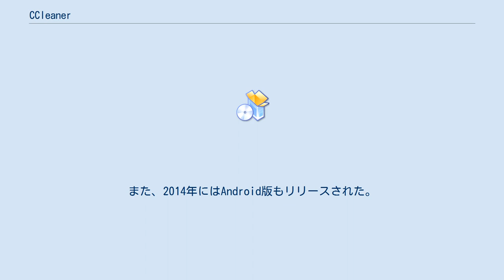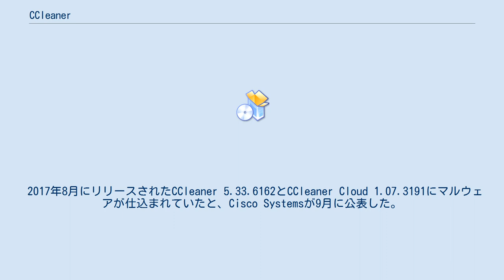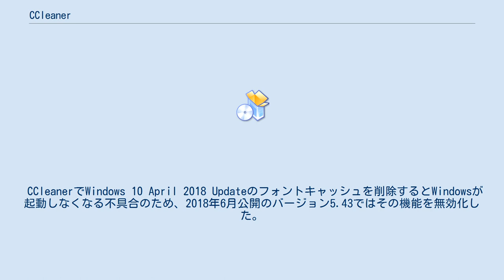CCleaner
CCleaner（クラップ クリーナー）は、イギリスの Piriform Ltd. が開発した、Microsoft Windows に対応した、ハードディスク内部の不要なファイルやレジストリを削除するためのツールである。
また、2014年にはAndroid版もリリースされた。
 各種ソフトの履歴や一時ファイル、不要なレジストリを削除する機能を持つ。
対応ソフトがシステム内にインストールされているかどうかを確認するようになっており、インストール済みソフトに対してのみ削除オプションが表示される。
対応ソフトは、多言語で広く普及している多くのものに対応している。
 不要ファイル・レジストリ削除ツールの中でも特に人気のあるソフトウェアであり、公式サイトによると5億回以上ものダウンロードがあったと発表されている。
対応言語も非常に多く、日本語を含む30以上の言語環境での利用をサポートしている。
 ※CCEnhancerを追加することにより、さらに機能の拡張が可能である。
 下記の危険性に関しては、いずれもPiriformがAvast Softwareに買収された後である。
 2017年8月にリリースされたCCleaner 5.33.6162とCCleaner Cloud 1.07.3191にマルウェアが仕込まれていたと、Cisco Systemsが9月に公表した。
既にバージョン5.34が公開されていた。
 アンインストールやバージョンアップだけでなく、バックアップからの復旧やシステムイメージの再形成を行って、マルウェアを確実に削除する必要があると勧告している。
 Google Chromeのプロファイルが失われる事があるバグを修正したバージョン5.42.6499を、2018年5月に公開。
 CCleanerでWindows 10 April 2018 Updateのフォントキャッシュを削除するとWindowsが起動しなくなる不具合のため、2018年6月公開のバージョン5.43ではその機能を無効化した。
 バージョン5.45で、Active System Monitoringに、利用状況をPiriformへ送信する機能が追加された事が問題視され、公開がバージョン5.44に戻された。